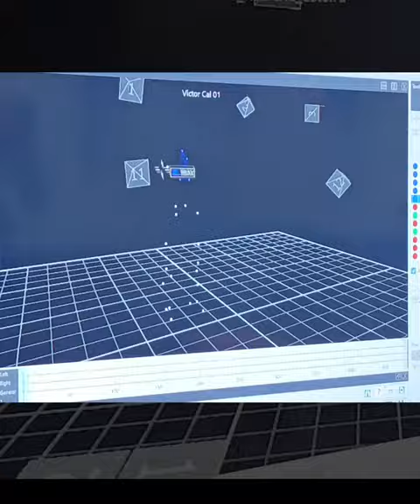NBD 2023 Brazil UNIPAMPA Full Video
UNIPAMPA is one of the most dedicated NBD participants and has introduced Biomechanics to hundreds and hundreds of high school students.